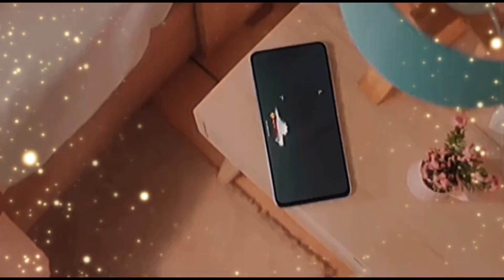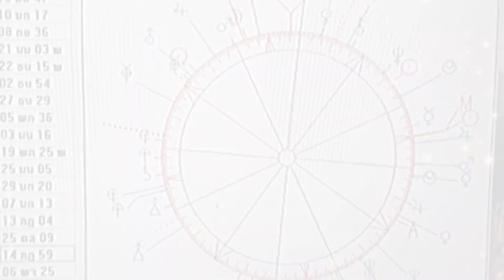เวลา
Artist ป๊อบ ปองกูล สืบซึ้ง
Ost.เวลากามเทพ

เราอาจจะเคยเดินสวนกัน
แค่เป็นวันที่มีใครเดินข้างเธอ
อาจเป็นเพียงเสี้ยวนาที ที่มองไปแล้วไม่เจอ
ว่ามีเธอยืนอยู่ใกล้กัน

ถ้าวันนั้นฉันแค่เดินให้ช้าลง
หรือถ้าเธอไม่เคยเจอใครคนนั้น
อาจบังเอิญได้มองตา และบังเอิญยิ้มให้กัน
ไม่ใช่แค่เพียงเดินผ่านฉันไป

โอ้ เธอ รอนานไหม
รู้ไหมฉันรอเธอเหมือนกัน
โอ้ เธอ รอได้ไหม
วันที่เวลาจะพาเราพบกัน

อาจมีสักวันที่เราเดินตรงเวลา
วันที่เข็มนาฬิกาของฉันตรงกับเธอ
และในวันนั้นที่เวลาได้หมุนเราให้เจอ
จะกอดเธอไม่ให้เธอจากไปไหน
คนที่ฉันรอ

เธอ รอได้ไหม เหมือนฉันที่รอเธอ
นานแค่ไหน ฉันจะรอเธอ
นานเท่าไร รู้ว่าเวลาจะต้องพาให้ได้เจอ

คงไม่มีคำว่าสายไป
ถ้าหัวใจเธอและฉันมั่นคงพอ
เชื่อว่าตรงนั้นมีเธอ และเธอเองก็เฝ้ารอ
ฉันเองก็พร้อมเดินต่อไป